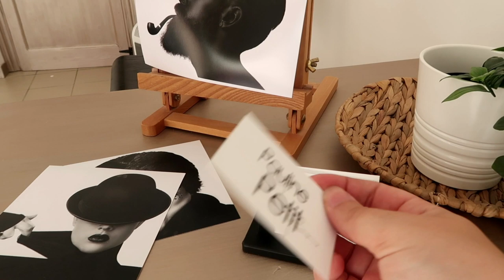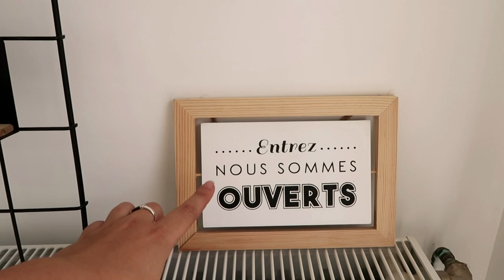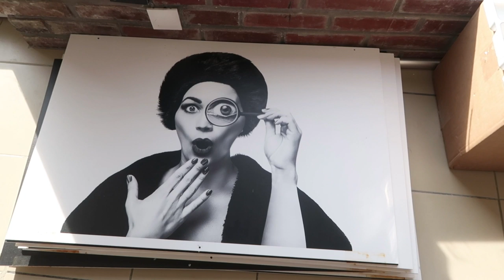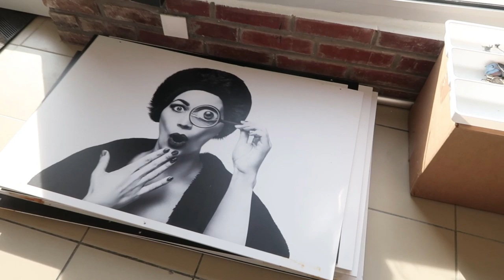MON STUDIO PHOTO : UPDATES DES TRAVAUX ♡♡♡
MON STUDIO PHOTO ouvrira dans quelques mois. Après deux ans de travaux, nous commençons à poser les premiers meubles ! Je vous emmène avec moi pour vous montrer tout ça...

PS : Il me reste encore beaucoup de choses à faire en terme de finitions et d'aménagements pour que le local soit parfaitement opérationnel. Je vous demande donc toute votre indulgence.

Bon visionnage, Pauline

► T E L E C H A R G E Z   L E   C A T A L O G U E   D E   P O S E S
avec plus de 150 poses pour ne plus jamais tomber en panne d'inspiration pendant vos shooting :

► A B O N N E Z  -  V O U S    A   M A  C H A I N E   Y O U T U B E

► D E C O U V R E Z   M E S   P H O T O S   S U R   I N S T A G R A M

Je photographie avec un Appareil Reflex Nikon D750
et j'utilise comme objectifs :
- le Nikon 24-70 mm 2,8
- le Nikon 70-200 mm 2,8
- le Sigma Art 85 mm 1,4

Mon sac photo, le Lowepro Pro Runner BP 350 AW II :

Je filme avec un Canon G7X Mark II
avec le Gorilla Pod